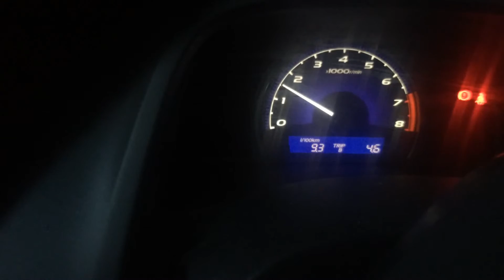Заводится Цивик -18, простояла 11 дней на -25